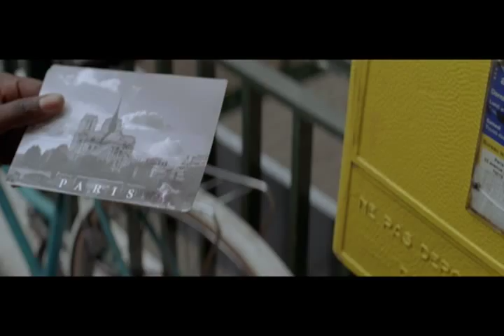PARIS OFFICIAL TRAILER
A Parisian is sick and thinks he may die. His condition makes him look at all the people he meets in a new and different way. Imagining his death suddenly gives new meaning to his life, to other peoples' lives, and to the life of the whole city. Fruit and vegetable sellers, a woman who runs a bakery, a social worker, a dancer, an architect, a homeless person, a university professor, a model, an illegal immigrant from Cameroon... All these very different people come together in this city and in this film. You might imagine there's nothing special about them, but for every single one of them, their life is unique. You might believe their problems don't matter, but to them, they are the most important things in the world.